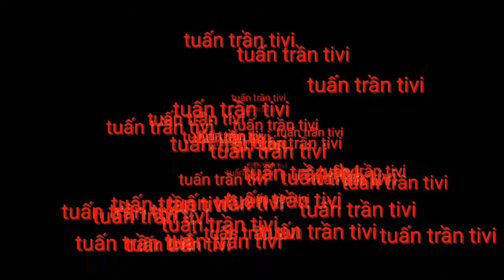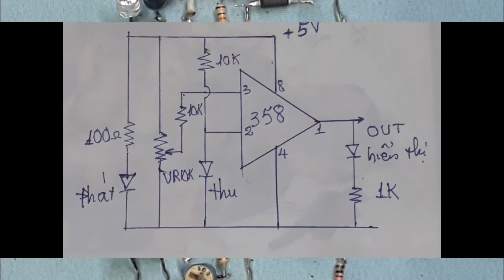cảm biến hồng ngoại | công tắc không chạm tay | tuấn trần tivi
Video hôm nay sẽ hướng dẫn các bạn làm mạch cảm biến hồng ngoại , hay còn gọi công tắc không chạm tay , mạch này được ứng dụng rất nhiều trong cuộc sống như rót nước tự động , sấy tay tự động , vv. mạch này là phần nhận tín hiệu , ngõ ra sẽ có mức áp on 4v và off là 1v3 , dùng đễ điều khiễn các mạch điện công suất  lớn

 *chuyên nghiên cứu các đề tài khoa học để ứng dụng vào thực tế cuộc sống hàng ngày
 *chuyên bán máy cấp nguồn dùng cấp áp cho thiết bị và bo mạch trong lúc sửa chữa và đo đạc